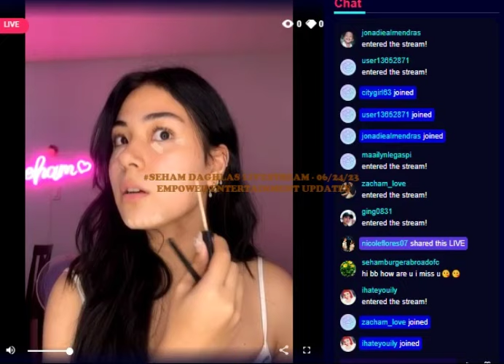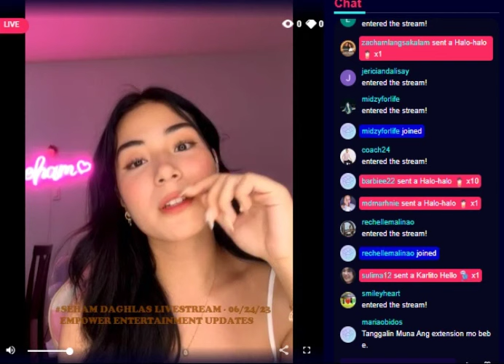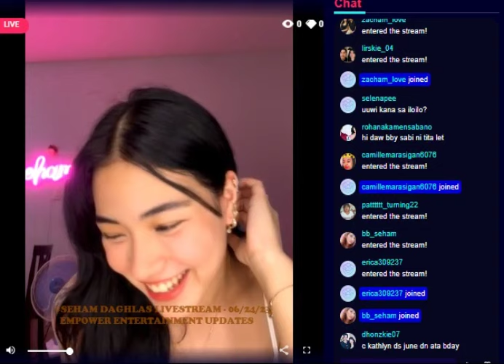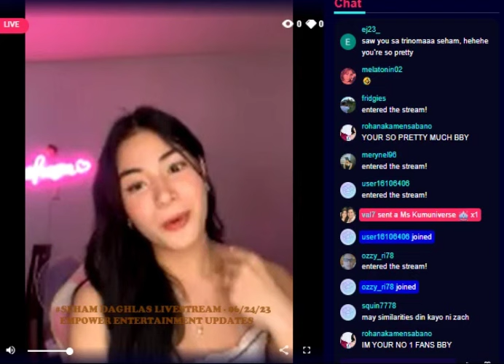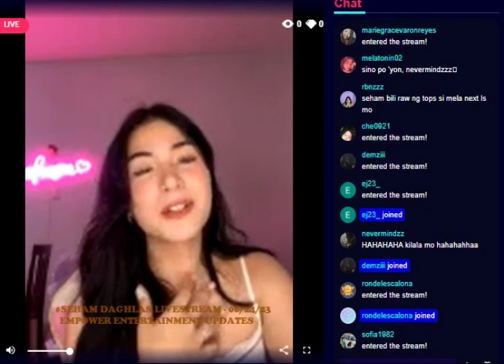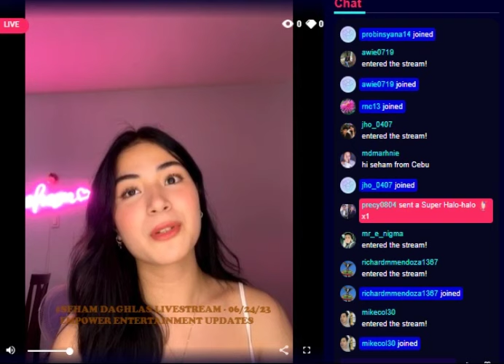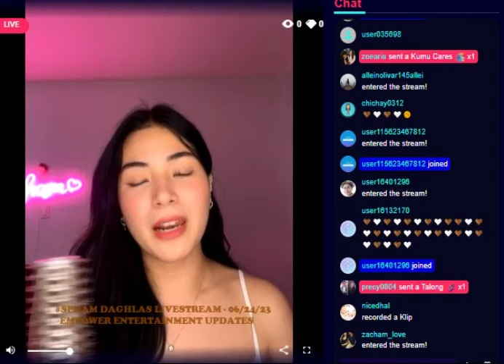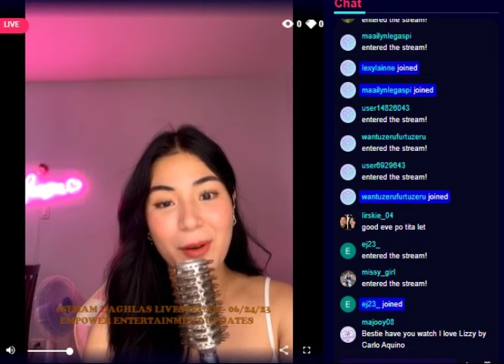Zacham: Seham Daghlas Livestream While Doing Her Make Up Part 1 - 06/24/23